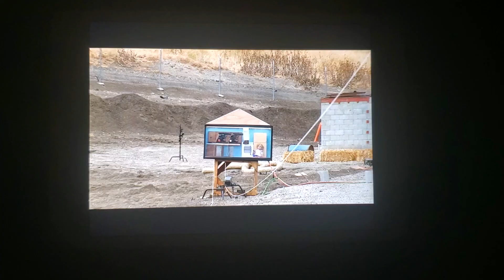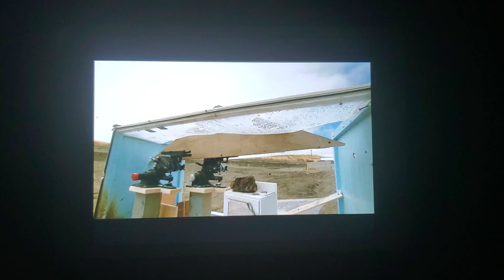Mythbusters Gas Room 4